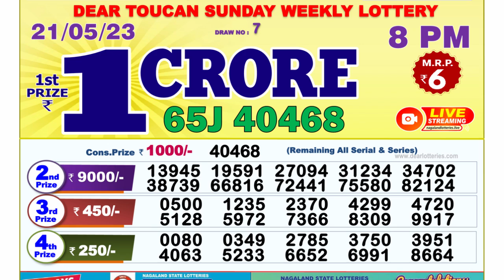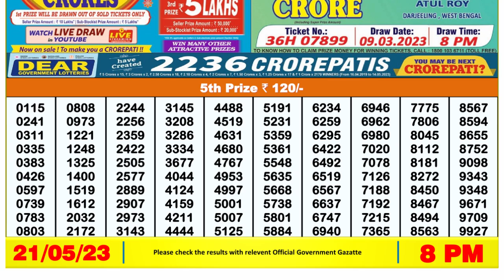🔴Dear Lottery Sambad Live 8pm today 21.05.23 Nagaland State Lottery Result